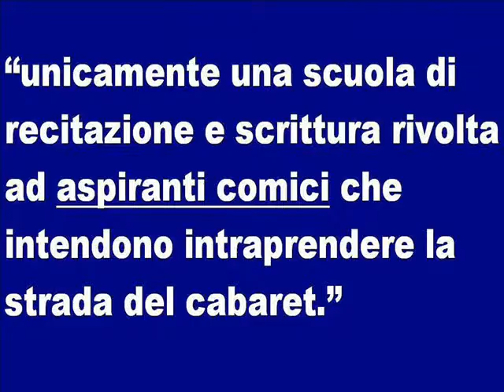Una serata di Laboratorio.wmv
una serata di laboratorio zelighiano, presa a caso, alla ricerca di "aspiranti comici"